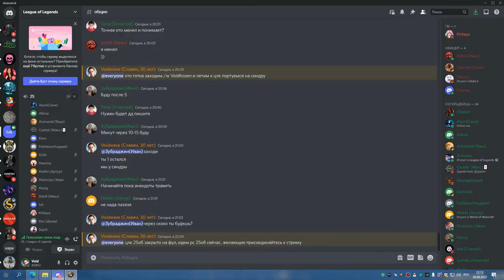РС 25об БДК 26 06 22